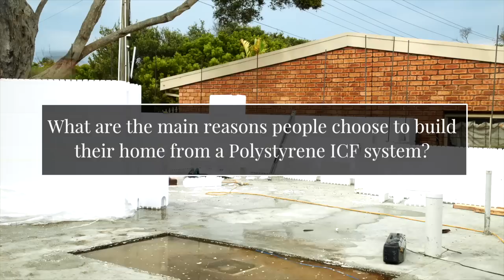What are the main reasons people choose to build their home from a Polystyrene ICF system?